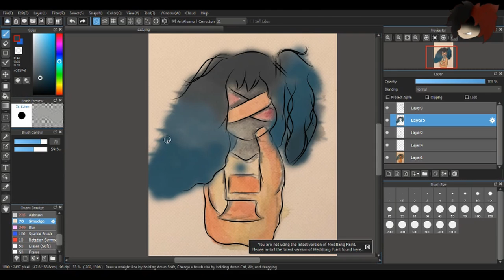Simp Drawing Timelapse